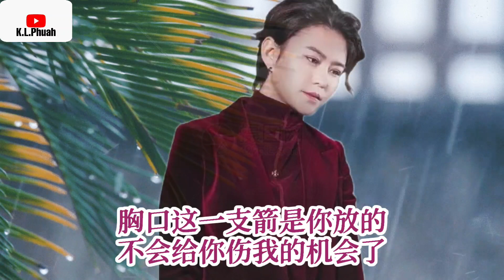2022/09 潘倩倩💓[ 橘子不是一天变黄的 ]💓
橘子不是一天变黄的

演唱：潘倩倩
作词:余云飞
作曲:森林
编曲：关剑
和声：姚斯婷
混音：苏洲
制作人：余云飞
监制：郝亚青
发行：李小帅传媒有限公司

走的方向不一致了
就连一句关心都断了
雨天没带伞的不止我一个
淋湿的却只有我一个

泪把眼眶流成红色
就算百度开水已冷了
云雾散了天空恢复了蓝色
不在乎你爱不爱我了

感情不是一天变淡的
复合不可能了别费唇舌
道歉的话让耳朵生茧了

心也不是一天凉透的
胸口这一支箭是你放的
不会给你伤我的机会了